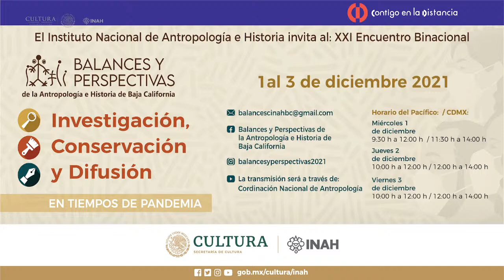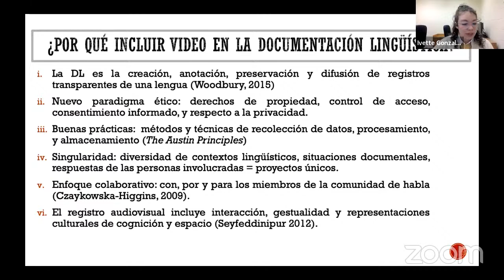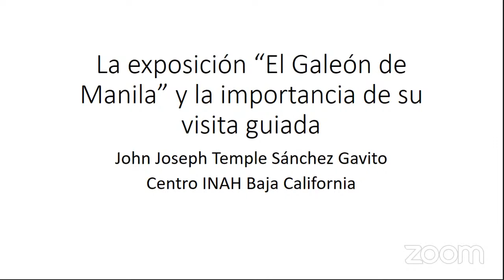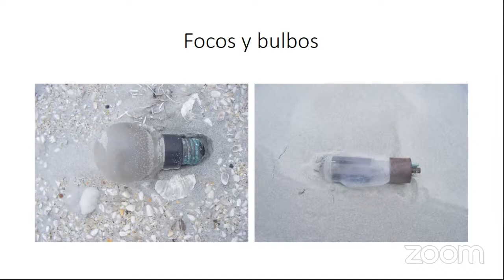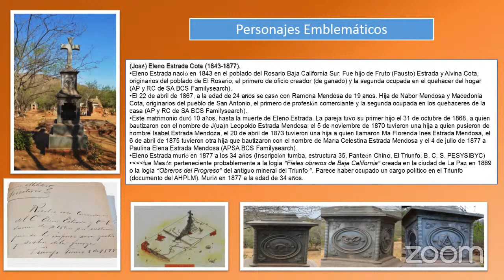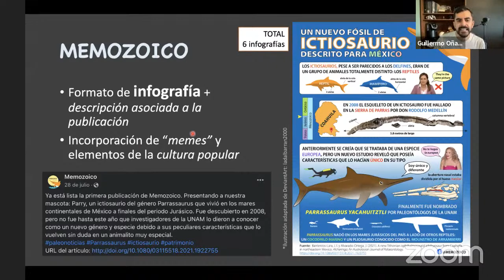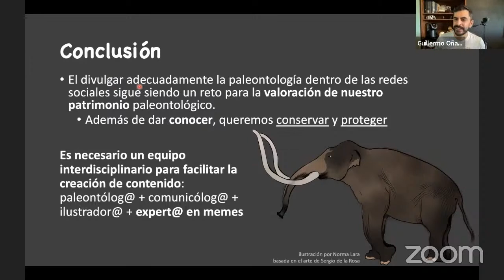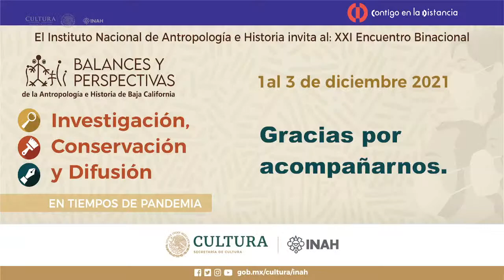2 de diciembre de 2021. XXI Encuentro Binacional de Balances y Perspectivas de la Antropología...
"XXI Encuentro Binacional de Balances y Perspectivas de la Antropología e Historia de Baja California: investigación, conservación y difusión en tiempos de pandemia"

2 de diciembre de 2021

12:00 a 14:00 hrs